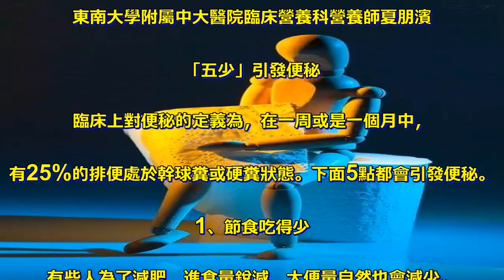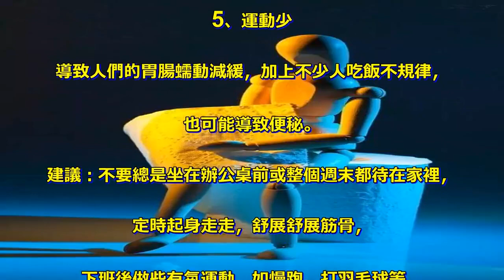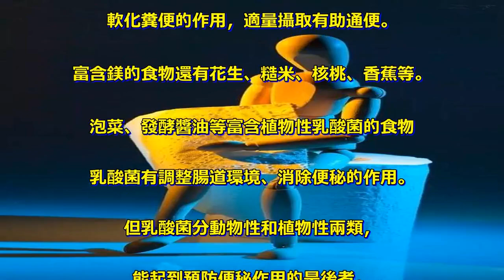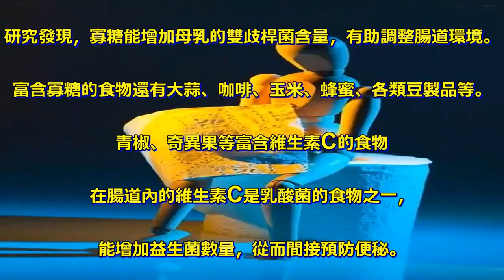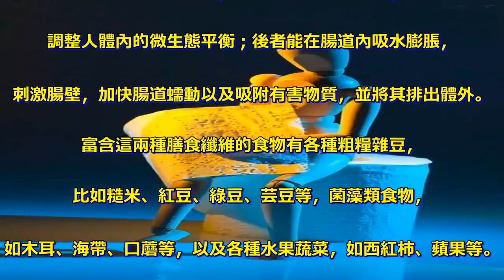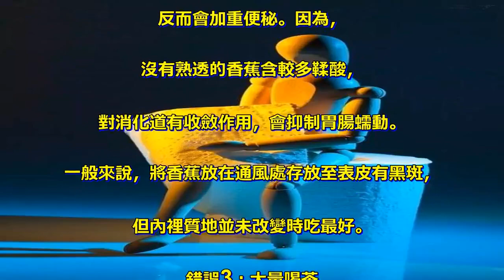一遇上便秘就猛吃香蕉、蔬菜？據說常吃這「6種食物」的人，從沒遭過「便秘」的罪！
平時不注意飲食，一遇上便秘就猛吃香蕉、蔬菜？. 生命君很遺憾的告訴你：這些補救措施不僅無法緩解便秘，. 還可能讓你的腸道更堵！ . 《生命時報》特邀權威專家解讀便秘的真實原因，. 帶你走出食療便秘的幾大誤區。 . 受訪專家： . 黑龍江省醫師協會營養學會副主任委員盧大平 . 北京大學第一醫院消化內科副主任王化虹 . 東南大學附屬中大醫院臨床營養科營養師夏朋濱 . 「五少」引發便秘 . 臨床上對便秘的定義為，在一周或是一個月中，. 有25%的排便處於幹球糞或硬糞狀態。下面5點都會引發便秘。 . 1、節食吃得少 . 有些人為了減肥，進食量銳減，大便量自然也會減少。. 只有攝入足夠的食物才足以刺激腸蠕動，使糞便正常通行。 . 進食量少，攝入的營養素也不足，會使肌肉萎縮，讓排便更困難。 . 建議：即便是減肥期間，一日三餐也要保證飲食均衡。 . 2、喝水少 . 大便的70%都是水分，若身體缺水，. 大便中的水分就會被大腸吸收，導致大便乾燥，排便不暢。 . 建議：便秘者每天喝2000毫升水，分成8~10次喝。 . 3、膳食纖維攝入少 . 長期缺乏纖維易導致食物殘渣、. 脂肪等堆積，致使腸道內膜脫落，發生器官性病變，形成習慣性便秘。 . 建議：日常應有意識地增加膳食纖維的攝入量，. 用全麥製品代替精白米麵。 . 做米飯時放些綠豆、芸豆等豆類；也可用番薯、. 馬鈴薯等薯類代替部分糧食；多吃果蔬，. 尤其是芹菜、韭菜、蘋果等含膳食纖維比較豐富的品種。 . 4、植物油脂吃太少 . 含有豐富油脂的食物能幫助腸道潤滑，. 這對人體內廢物的排泄非常重要。 . 建議：松子、核桃等堅果，. 以及芝麻中都含有可以潤腸的植物油脂，. 便秘時可適當多吃一點。雖然油炸食物也含油脂，. 但卻起不到潤腸作用，甚至可能加重便秘。 . 5、運動少 . 導致人們的胃腸蠕動減緩，加上不少人吃飯不規律，. 也可能導致便秘。 . 建議：不要總是坐在辦公桌前或整個週末都待在家裡，. 定時起身走走，舒展舒展筋骨，. 下班後做些有氧運動，如慢跑、打羽毛球等。 . 防便秘的好食物 . 《生命時報》綜合日本「MSN」網站的報道，. 推薦能有效預防便秘的幾類食物，平時不妨多吃。 . 1、芝麻、杏仁等富含鎂的食物 . 日本國立健康營養研究所和女子營養大學聯合研究顯示，. 鎂攝取量少的人容易便秘。鎂具有輕瀉、. 軟化糞便的作用，適量攝取有助通便。 . 富含鎂的食物還有花生、糙米、核桃、香蕉等。 . 泡菜、發酵醬油等富含植物性乳酸菌的食物 . 乳酸菌有調整腸道環境、消除便秘的作用。. 但乳酸菌分動物性和植物性兩類，. 能起到預防便秘作用的是後者。. 因為後者比前者耐酸性環境，. 能活著到達腸道併發揮作用，. 並且後者在腸道內的存活率是前者的10倍。 . 蘆筍、洋蔥等富含寡糖的食物 . 寡糖又被稱為低聚醣，是碳水化合物的一種，其聚合度相對較低。 . 研究發現，寡糖能增加母乳的雙歧桿菌含量，有助調整腸道環境。 . 富含寡糖的食物還有大蒜、咖啡、玉米、蜂蜜、各類豆製品等。 . 青椒、奇異果等富含維生素C的食物 . 在腸道內的維生素C是乳酸菌的食物之一，. 能增加益生菌數量，從而間接預防便秘。 . 富含維生素C的食物還有鮮棗、橙子和綠葉蔬菜等。 . 橄欖油、葵花籽油等富含油酸的食物 . 油酸有乳化作用，能軟化腸內糞便，促進排便。 . 富含油酸的食物還有芝麻、花生、杏仁、核桃等堅果。 . 粗糧和蔬菜等富含膳食纖維的食物 . 食物中膳食纖維分水溶性和不溶性兩種，. 前者能軟化糞便，增加腸道益生菌數量，. 調整人體內的微生態平衡；後者能在腸道內吸水膨脹，. 刺激腸壁，加快腸道蠕動以及吸附有害物質，並將其排出體外。 . 富含這兩種膳食纖維的食物有各種粗糧雜豆，. 比如糙米、紅豆、綠豆、芸豆等，菌藻類食物，. 如木耳、海帶、口蘑等，以及各種水果蔬菜，如西紅柿、蘋果等。 . 食療便秘的3個誤區 . 很多人相信通過飲食能緩解便秘，但實際上卻犯了不少錯。 . 錯誤1：喝酸奶可以治癒便秘 . 美國教授普拉瑟說：. 「儘管酸奶中的益生菌有助於促進腸道中的健康細菌繁殖，. 酸奶在清潔腸道方面的功勞有些被誇大了。. 」嚴重便秘患者最好服用含有益生菌的膳食補充劑，. 而不是一味喝大量的酸奶。 . 特別是如果喝了過期酸奶，反而會導致便秘。 . 錯誤2：香蕉吃得不對 . 只有熟透的香蕉才有潤腸功能，. 如果多吃了生的香蕉不僅不能通便，. 反而會加重便秘。因為，. 沒有熟透的香蕉含較多鞣酸，. 對消化道有收斂作用，會抑制胃腸蠕動。 . 一般來說，將香蕉放在通風處存放至表皮有黑斑，. 但內裡質地並未改變時吃最好。 . 錯誤3：大量喝茶 . 便秘者並不適宜多喝茶，因為茶有收斂作用，. 喝多了反而會加重便秘。 .